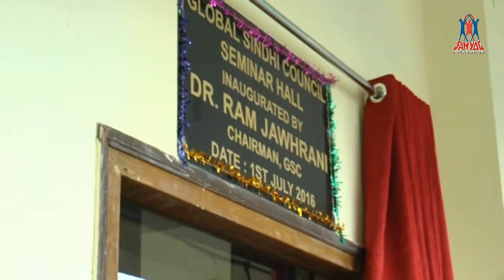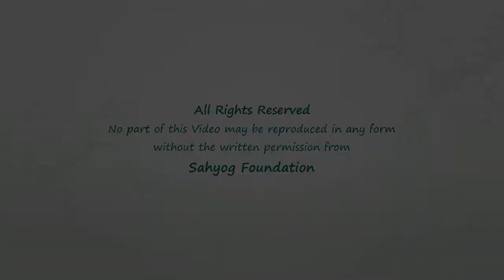Sahyog Foundation presents ‘Global Sindhi Council Seminar Hall’ at Ulhasnagar College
Sahyog Foundation presents inauguration of ‘Global Sindhi Council Seminar Hall’ being Inaugurated by Dr. Ram Jawhrani at Sindhu Education Society's - Swami Hansmuni Maharaj Degree College of Commerce • Ulhasnagar -4 • 1st July 2016